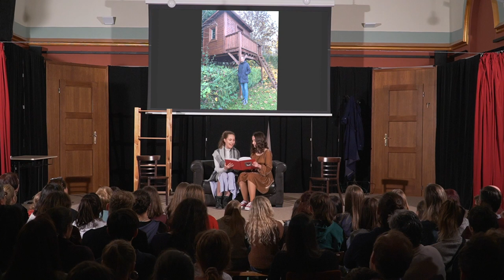Monty Python repülő cirkusza | 11. A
0:00:00 Felveztés
0:01:24 Mr. Bounder
0:04:55 S. Béka
0:07:04 Tripshaw kór
0:08:50 Hülye járás minisztériuma
0:10:46 Parlamenti tudósítás
0:12:14 Spanyol Inkvizició
0:15:55 Vonatok
0:19:34 Rendőr tombola
0:23:45 Tedd bácsi
0:26:49 Sajtbolt
0:30:06 Ügyvéd a boltban
0:32:04 Brit fogorvosok szövetsége
0:39:00 Orosz a boltban
0:41:30 Alexander Yahlt tárgyalása
0:42:56 Tömeggyilkos tárgyalása
0:45:40 Kilbraken bíró úr tárgyalása
0:49:57 Érdekes emberek
1:00:25 McTeagle
1:04:19 Van-e?
1:05:30 Epilógus
1:07:07 Az Egér-kérdés
1:12:54 Sir Edward Ross
1:15:28 "Kétfészeres" Jackson
1:17:33 Ulmi Johann.
1:20:56 Régészeti körkép
1:24:26 Lángoló Csillag
1:26:49 A Választás Éjszakája
1:31:31 Meghajlás